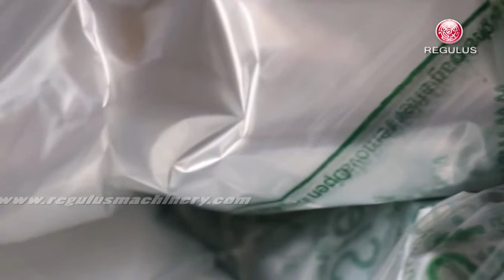Nylon agglomerator/Fiber agglomerator/PA film agglomerator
Nylon agglomerator/Fiber agglomerator